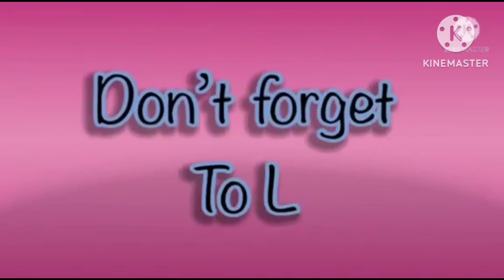super cool hickory dickory docks | elephant 🐘 scene | super simple song